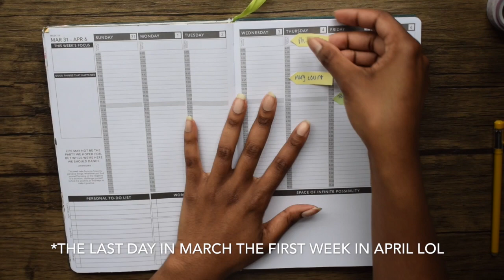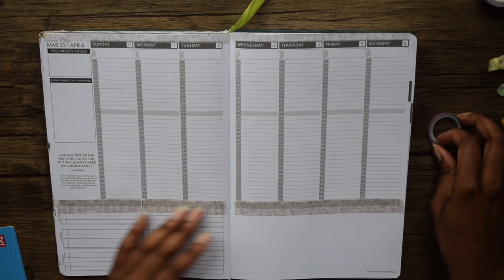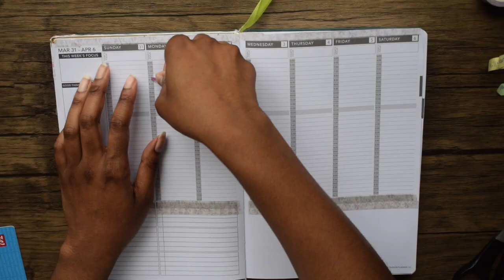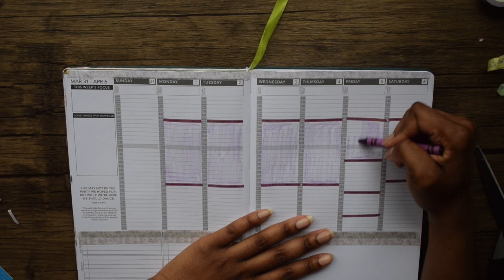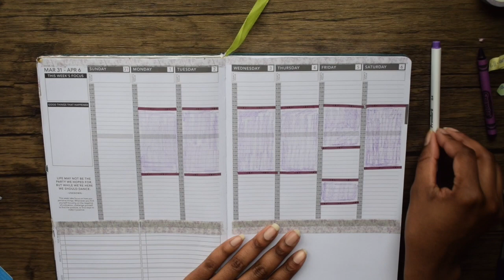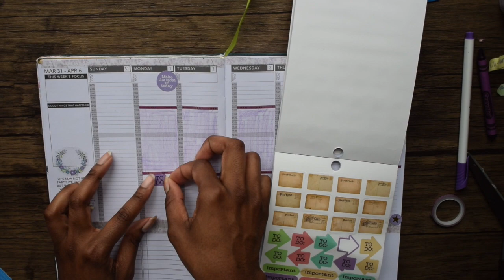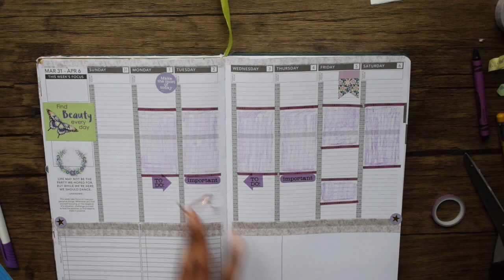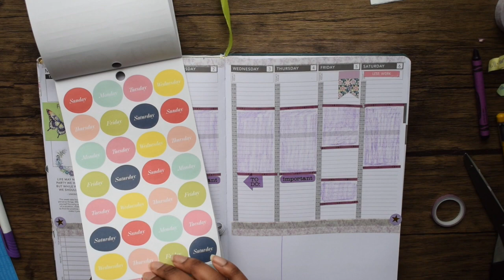April 1-6th Plan With Me!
Hi Guys! This channel is all about planners, being a student and everything else LOL. Thank you all for clicking this video and watching!